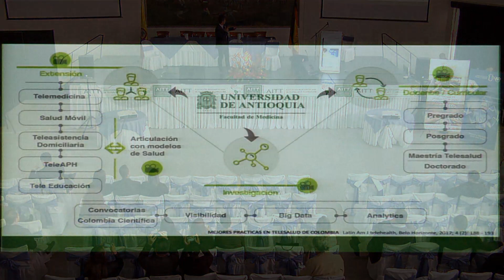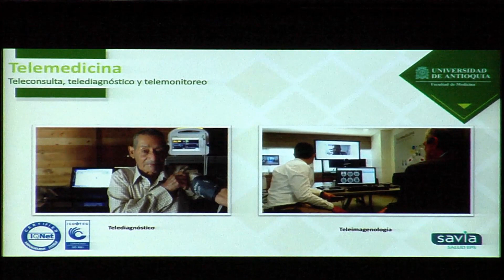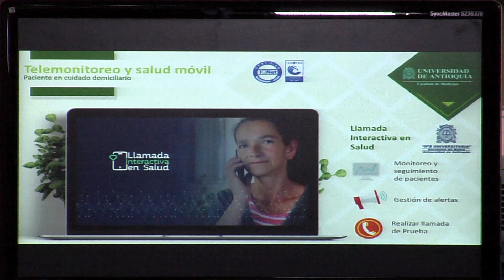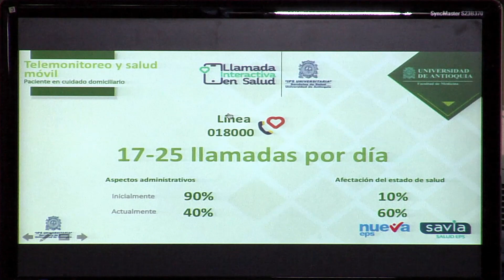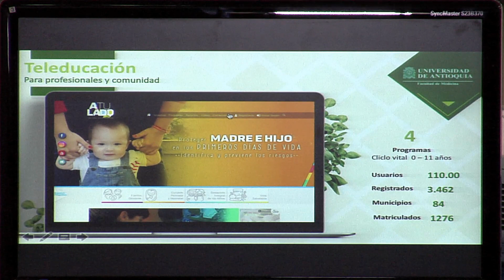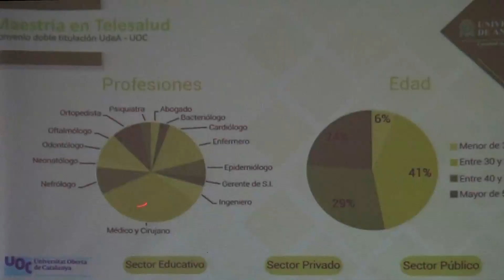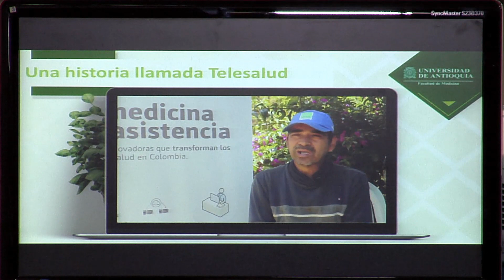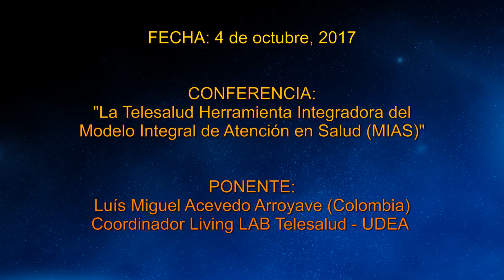"La Telesalud Herramienta Integradora del MIAS" por Ing. Luís Miguel Acevedo Arroyave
"La Telesalud Herramienta Integradora del MIAS"
Ing. Luís Miguel Acevedo Arroyave
Coordinador Living LAB Telesalud - UDEA"
III Congreso Iberoamericano de Telesalud y Telemedicina - AITT y I Congreso Mundial Unadista en Ciencia, Tecnología e Innovación en Salud. Bogotá, Colombia. Octubre 4, 5 y 6 de 2017